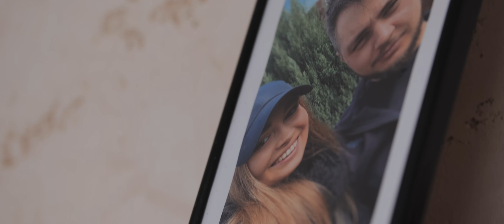Patrycja & Adrian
STUDIO FILMOWE
Łukasz Łyś